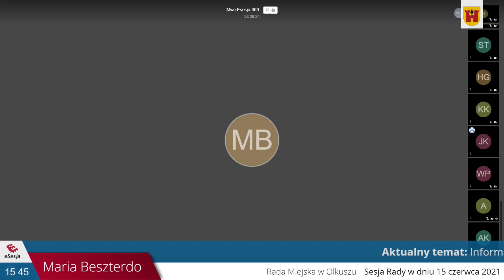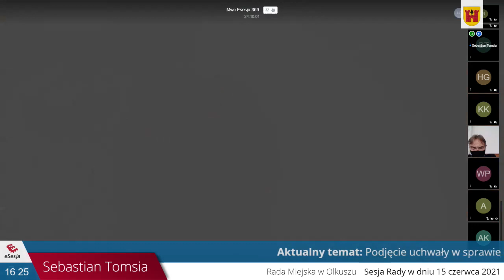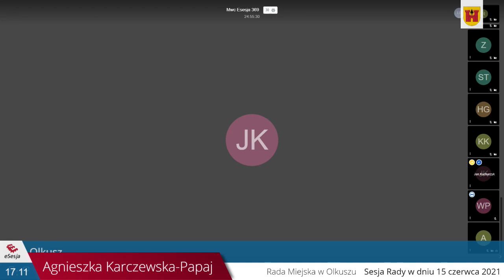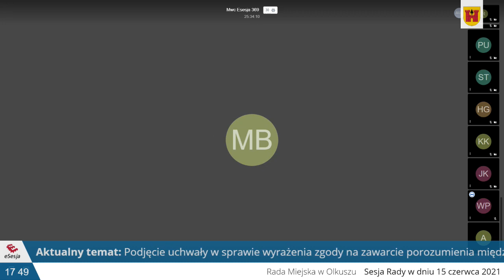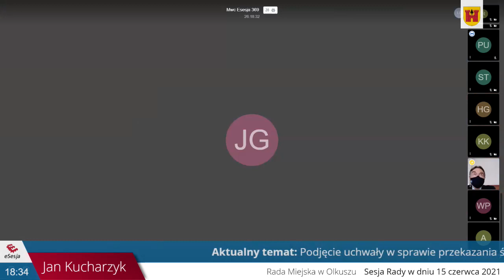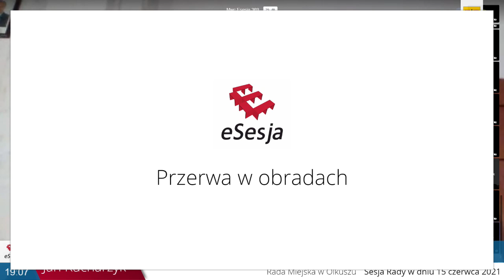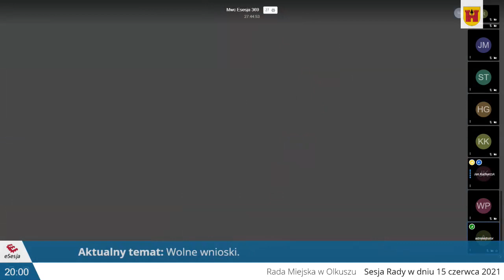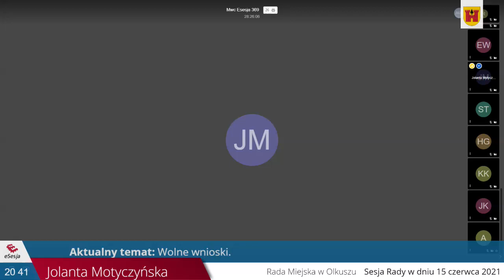XXVII Sesja Rady Miejskiej w Olkuszu dnia 15.06.2021